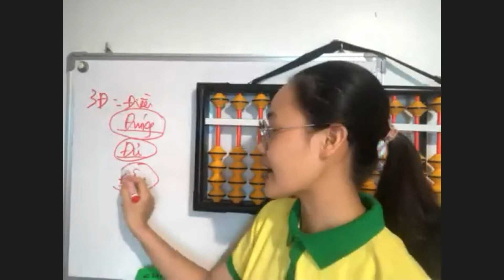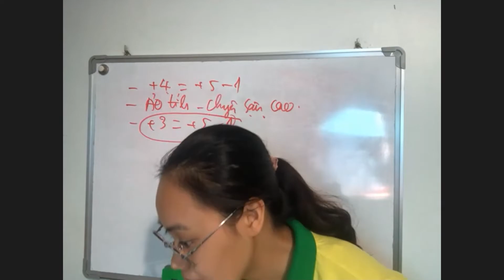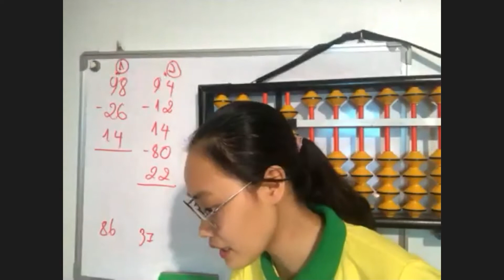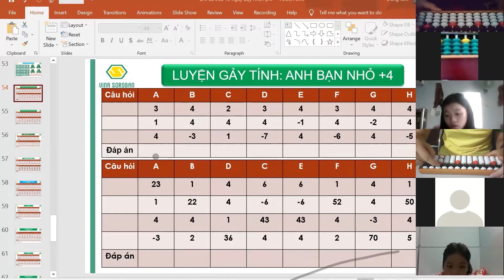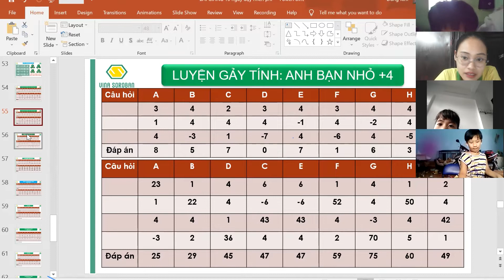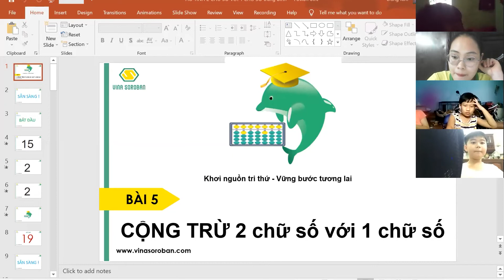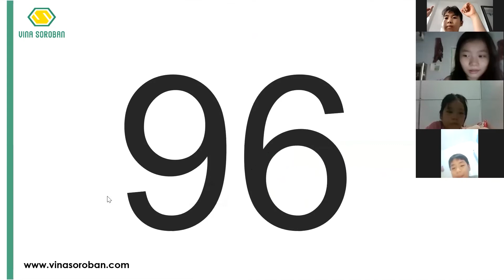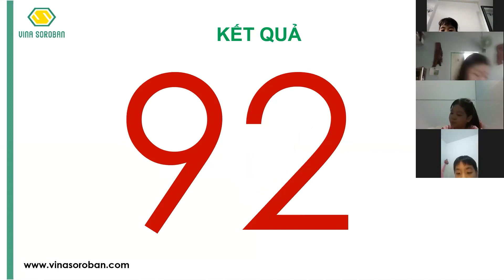[11-08-2021] Buổi 7 lớp KS03 - Khoá học Soroban - Giảng viên Nguyễn Thị Kim Dung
🔆 🎓 BTC Connect Chapter xin gửi phụ huynh danh sách chia lớp
Bước 3️⃣ : Phụ huynh add zalo để nhận link lớp học. Nội dung: Tên học viên + Code (mã học viên) + Khóa học
- Zalo lớp Finger Math KF01 là 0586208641
- Zalo lớp Soroban KS01, KS02, KS03 là 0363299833
Bước 4️⃣ : Để nhận hỗ trợ nhanh phụ huynh tham gia group zalo